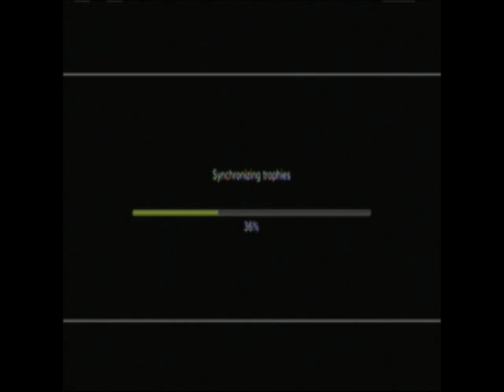PS3 GameTime! - Battlefield 1943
|      NÃO SE ESQUEÇAM =D            |
|           Coloquem um Joinha              |
|                Favoritem ele                    |
|     Curtam a página no Facebook       |
|            SE DIVIRTAM =D                  |

Mais um gameplay de PS3!

"Battlefield 1943 é um multiplayer online da segunda guerra mundial, jogo em primeira pessoa, game desenvolvido pela EA Digital Illusions CE e publicado pela Electronic Arts para a Xbox Live Arcade e PlayStation Network via download digital.

Ao contrário de Battlefield 1942, este jogo só se realiza no Teatro de Operações do Pacífico da II Guerra Mundial, e não possui a opção de jogar no modo singleplayer. O jogo é uma restauração do Battlefield 1942, apresentando excelentes gráficos.

Atualmente há versões para o XBOX 360 e PlayStation 3."

Preço na Playstation Store: $10,00 (EUA) / R$ 20,99 (BR)

Deem um like e compartilhem a página no Facebook =D